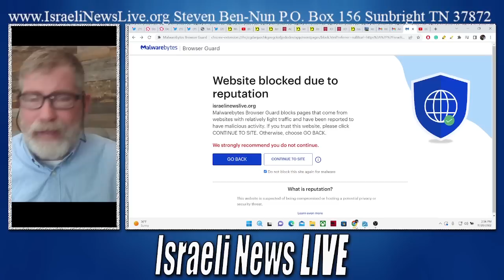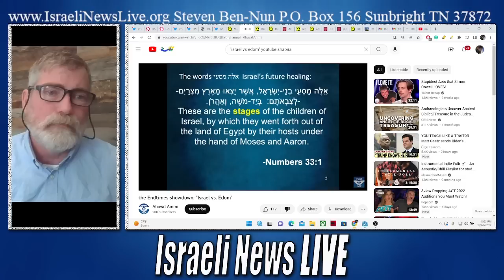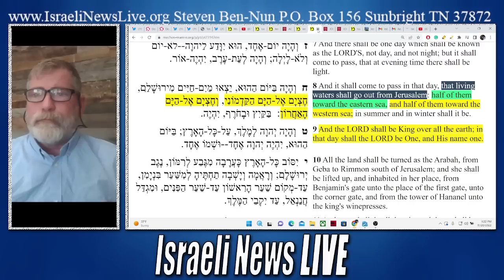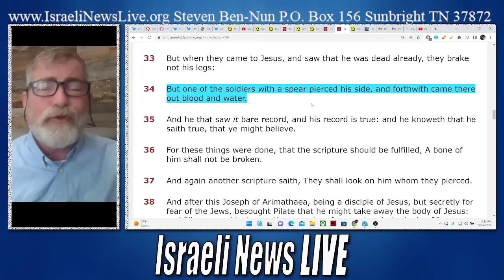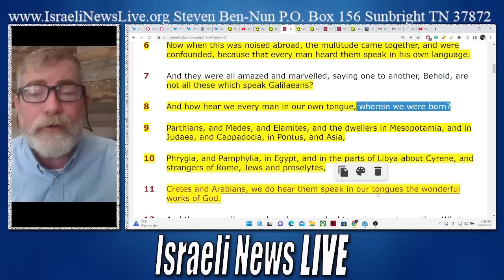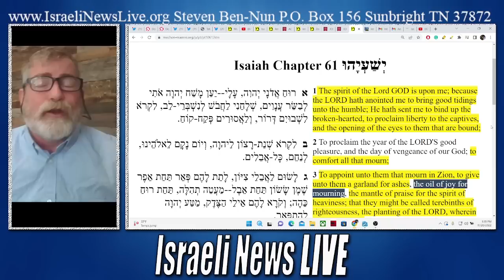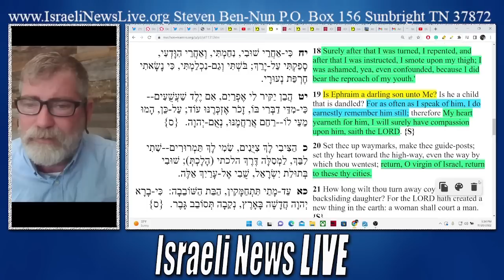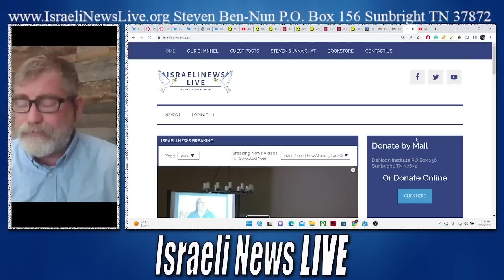Shocking Discoveries Made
Shocking Discoveries Made discoveries that will make you wake up to the truth.